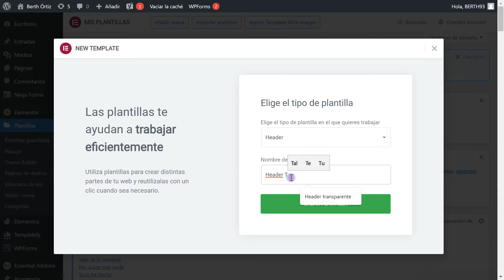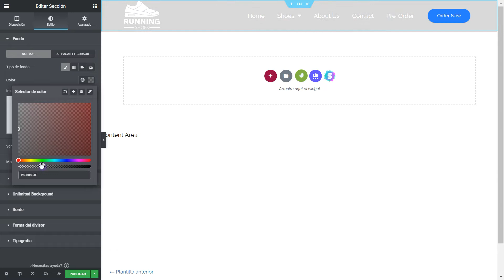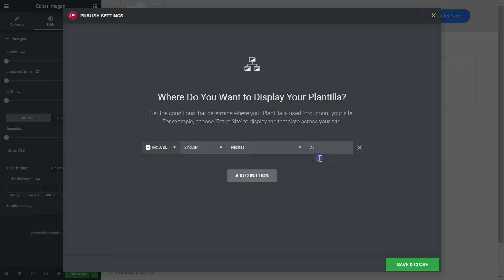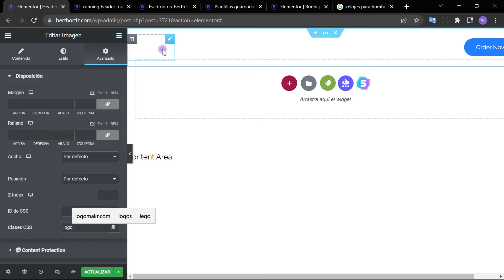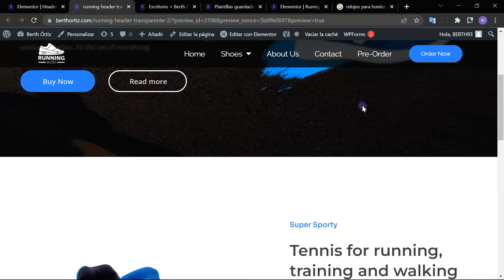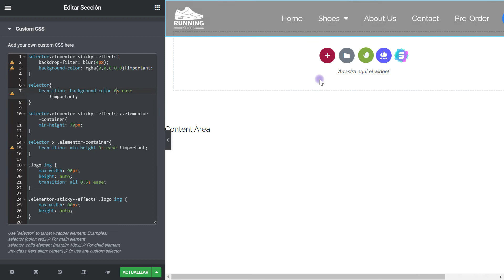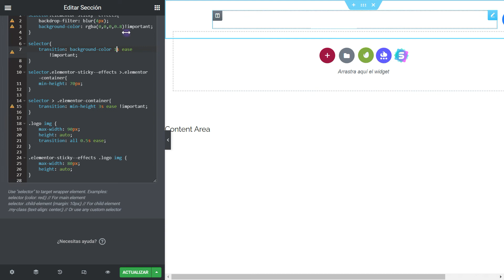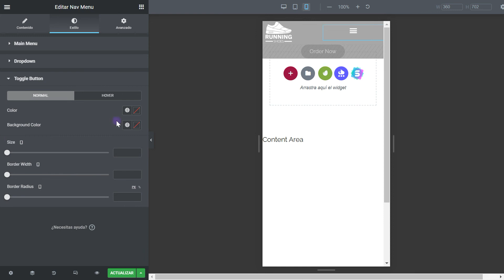Menú Transparente Sticky en WordPress con Elementor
En este video Aprenderás cómo Crear un menú transparente en WordPress con Elementor Pro desde cero.

🔴 ¿Quieres que te ayude a crear tu sitio web profesional para tu negocio?

NO COPYRIGHT